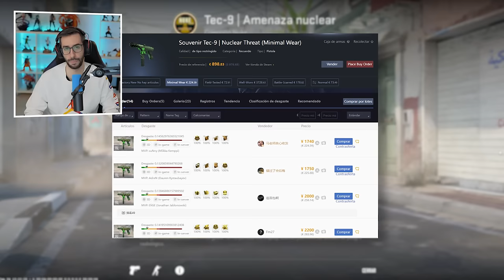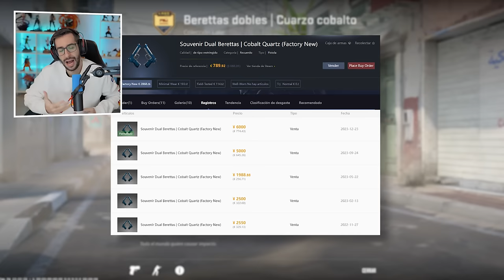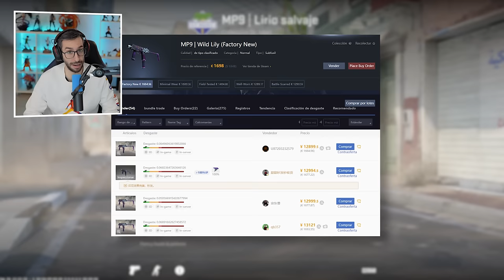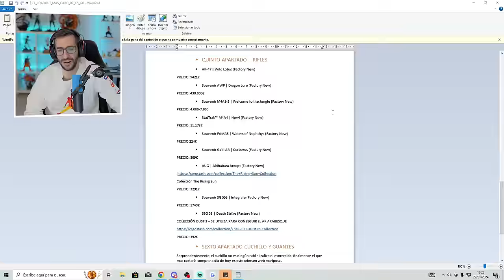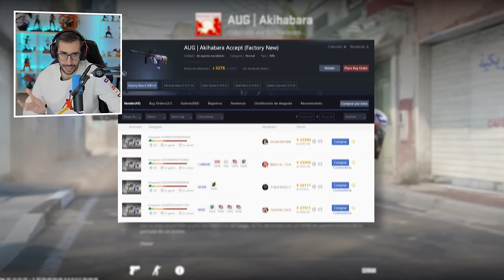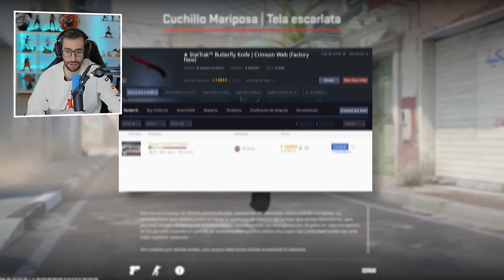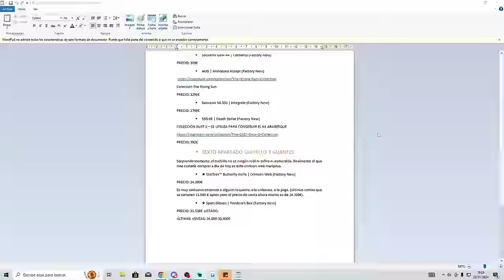ESTE SERÍA EL INVENTARIO MÁS CARO DE CS2 *MAS DE 500.000€*